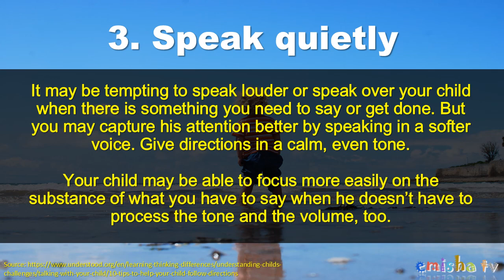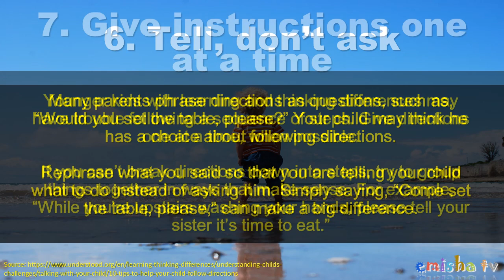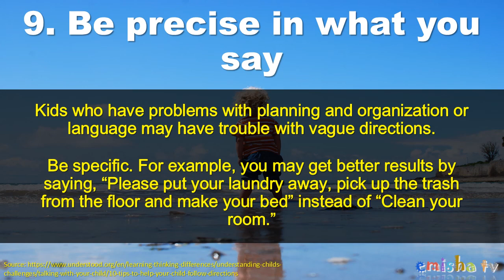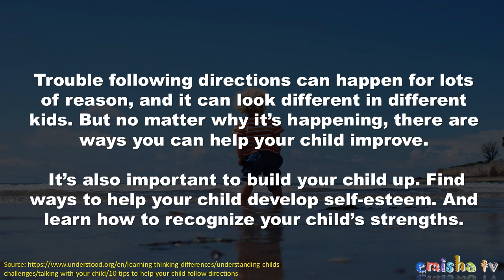10 Tips to Help Your Child Follow Directions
If your child doesn’t follow directions once in a while, you might not think much of it. Kids don’t always do what they’re told to do. But if it happens a lot, you may wonder why your child doesn’t listen to you.

Some people might see this behavior and assume it’s due to laziness or disrespect. But you know your child. If you think something else may be going on, learn why some kids have trouble following directions.

Kids with learning and thinking differences might have trouble following directions. Here are 10 ideas for helping your child improve.